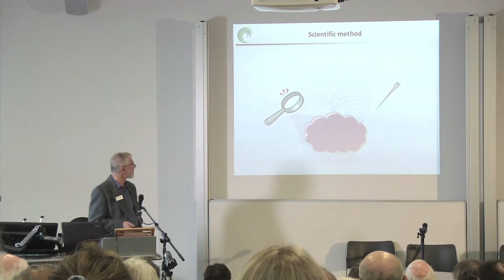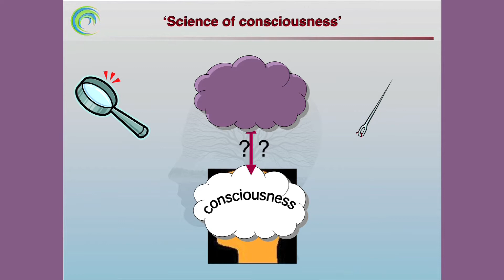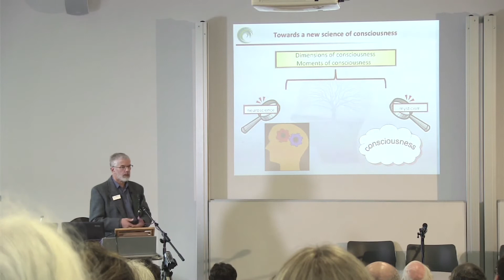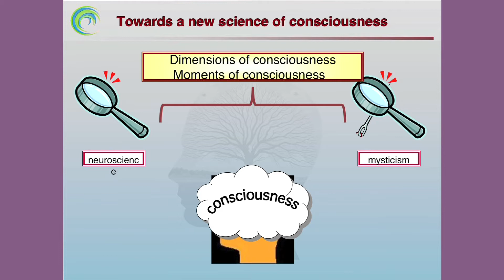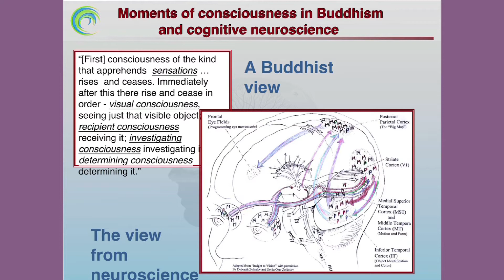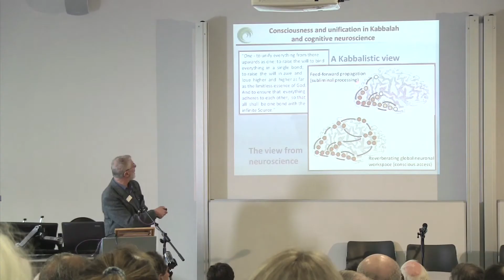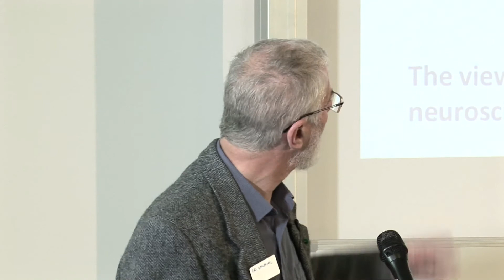Dimensions of Consciousness: Mysticism and Neuroscience - Professor Brian Lancaster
How can we interrelate the insights from the mystical traditions with our knowledge of neuroscience in understandings how the brain works, to uncover the nature of the mind and consciousness.